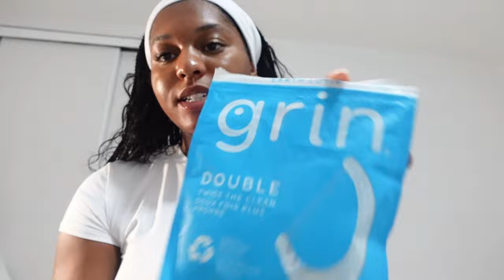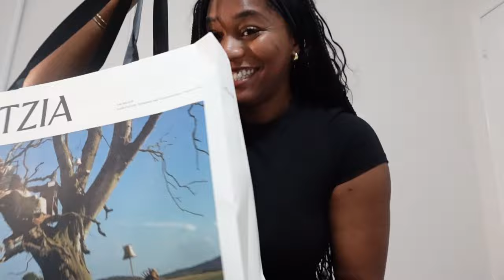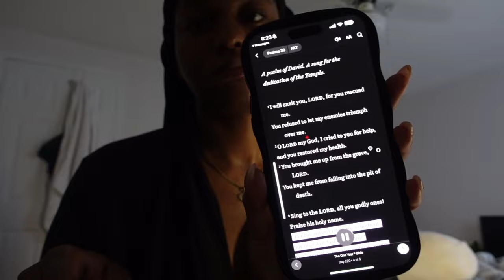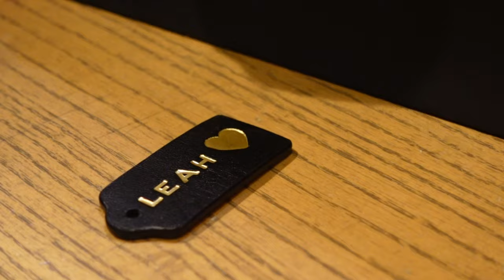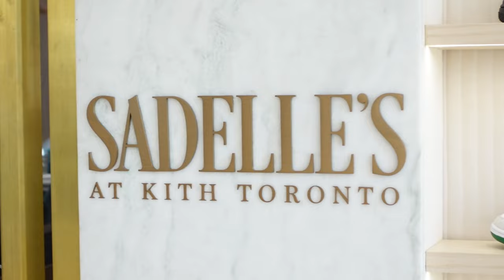Weekly Vlog| Oral Hygiene Routine + Unboxing + Shopping + Birthday Celebrations + Brunch & More!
Hey ya'll welcome back to another vlog!
In today's vlog, we start the beginning of my birthday maintenance, my in-depth oral hygiene routine, unbox some thangs, go shopping, enjoy birthday celebrations and brunch, pretty much the essence of all the things I love, in one vlog! Hope ya'll enjoy and let's chat in the comments :)

Itsleah2.0

Amazon Storefront:

Other Links:
bio.site/Itsleah2.0